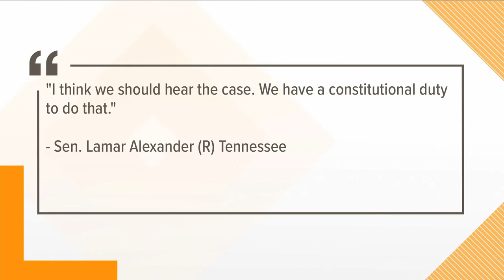Heavy Hitters: Senate receives Articles of Impeachment; Senator Lamar Alexander reacts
The U.S. Senate has been delivered the articles of impeachment against President Donald Trump. Senator Lamar Alexander says he would vote against a motion to dismiss